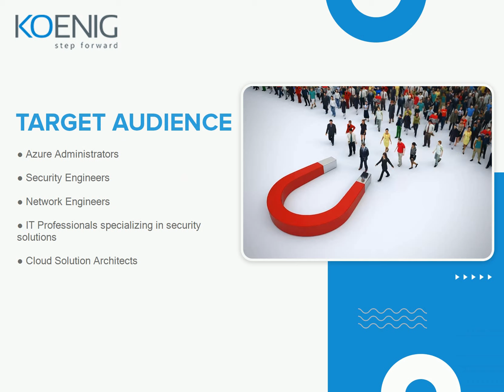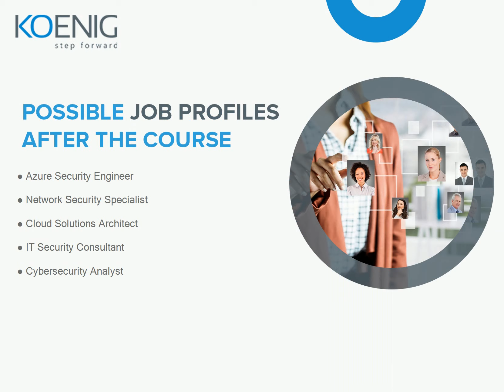Mastering AZ-500_ Microsoft Azure Security Technologies online: Complete Guide | Koenig Solutions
Do you prefer Live Online Training but don’t have the Time or Money for it? Do you want to start Immediately? Try Flexi - a Video Recording of AZ-500_ Microsoft Azure Security Technologies Online. Flexi bridges the gap between Live Online and On-Demand solutions.